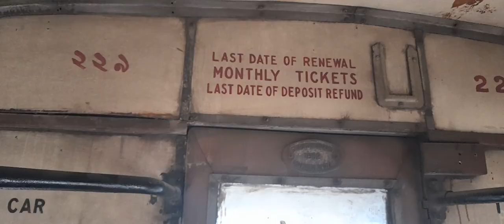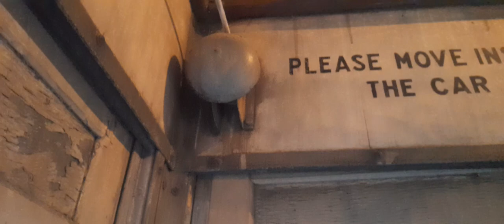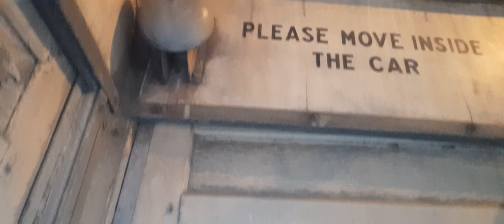150 YEARS OF KOLKATA TRAM | TOLLYGUNGE TO BALLYGUNGE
Kolkata tramways is celebrating its 150th anniversary in 2023. Though it is the only city having tramways in the subcontinent, the current situation is very poor. In this era of modernisation , Kolkata tramways have lost its importance in this busy city mainly because of its slow speed. The state government is not also willing to give much importance to this cars emitting zero pollution. The government has decided to continue tram services in only four routes namely : Shyambazar to Esplanade , Esplanade to Khidirpur , Esplanade to Gariahat , Tollygunge to Ballygunge.